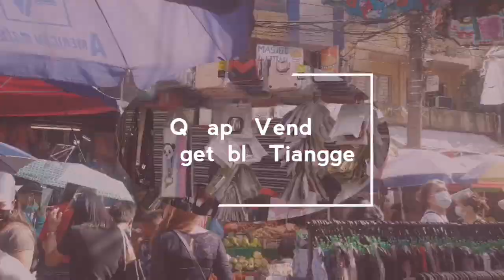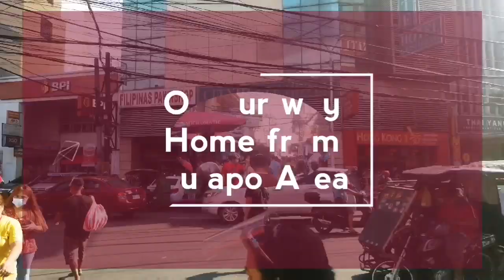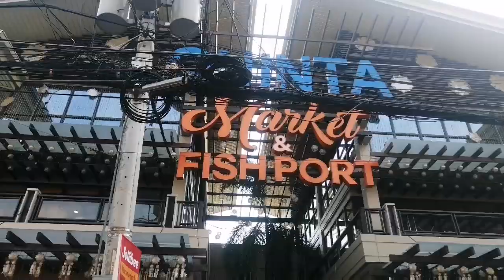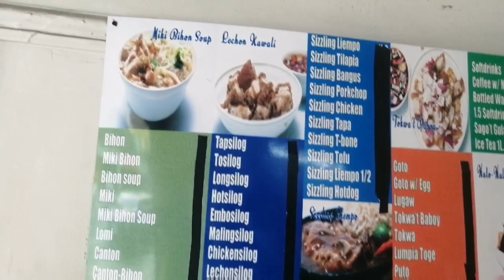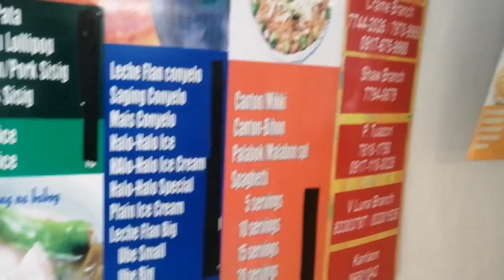Quiapo Murang Gawaan ng mga Gadgets at Phone.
Murang Gawaan ng mga Gadgets and Computers Laptop at ibp.